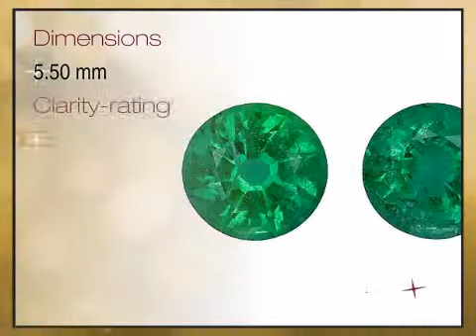Matched Pair of Glamorous Emerald Gemstones, Brilliant with Excellent Clarity, Round Cut, 1.32 carat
This Matched Pair of Glamorous Emerald Gemstones, Brilliant with Excellent Clarity, Round Cut, 1.32 carats is brought you - The Trusted Gemstone Experts Since 1984.